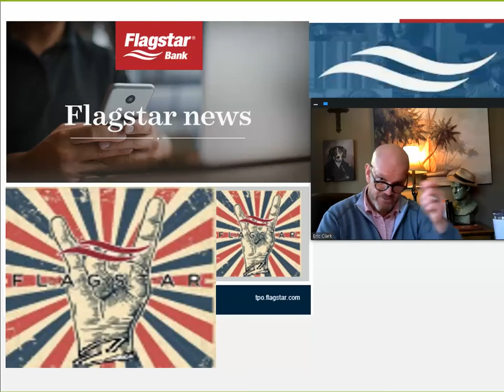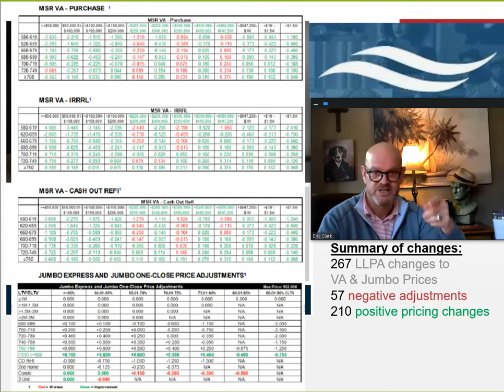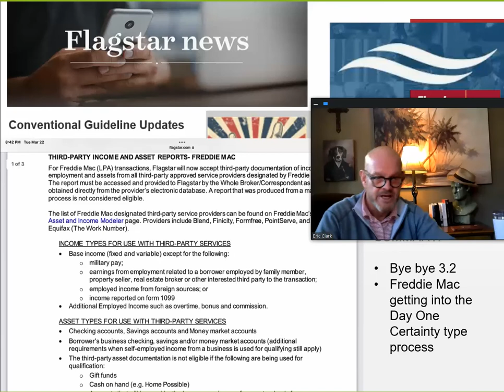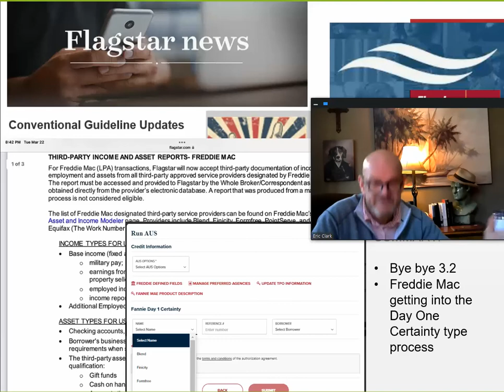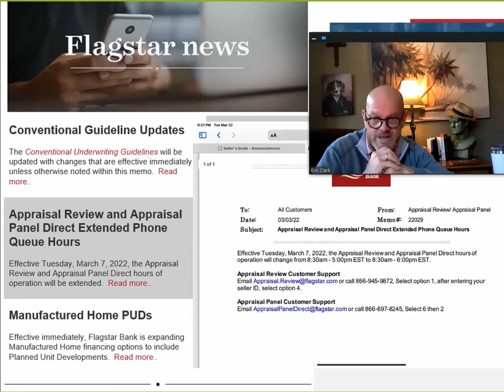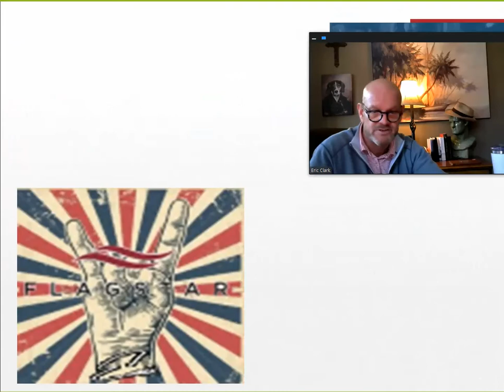Irish Green Birthday 55, here for you going forward in this difficult market MEMO updates